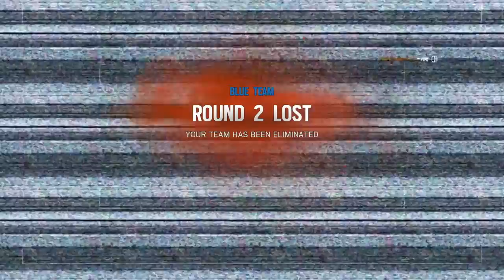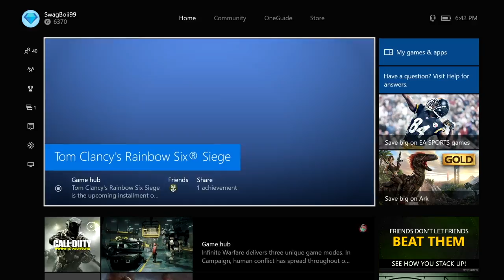Rainbow 6 Siege/Infinite Warfare Gameplay